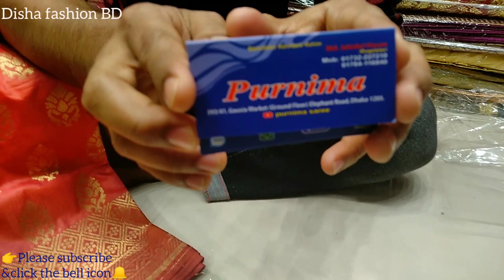Unlimited design soft silk katan Saree collection/ latest design katan sharee at cheap price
Shop name -purnima sharees
shop adress - Gaowsia ground floar

katan saree,
latest katan sarees collection,
katan saree collection,
soft khaddi katan sarees,
soft khaddi katan sarees for party wear,